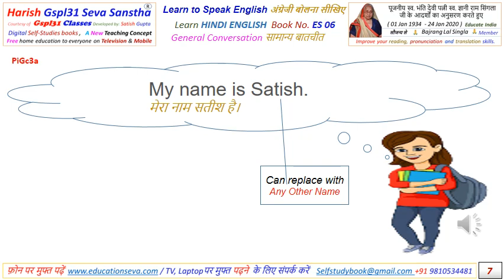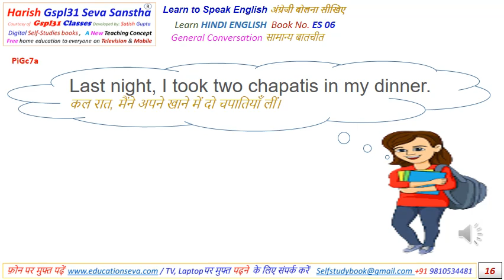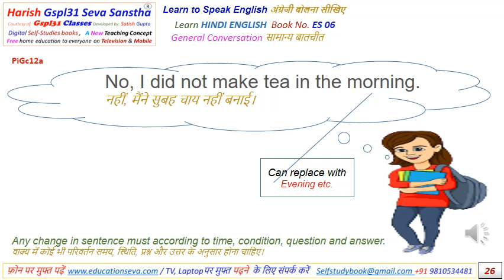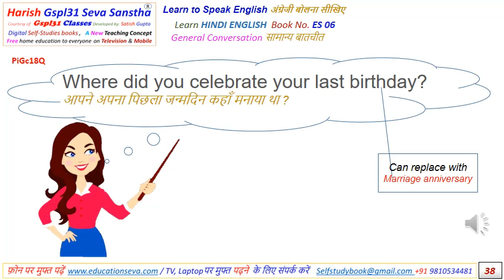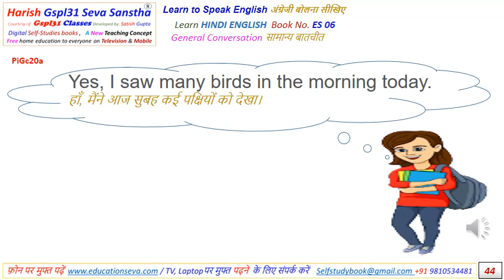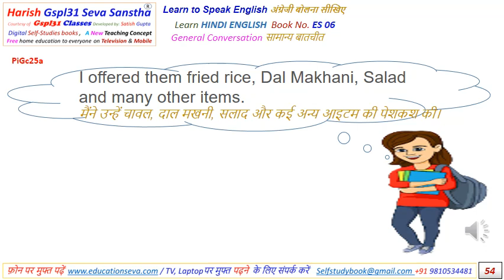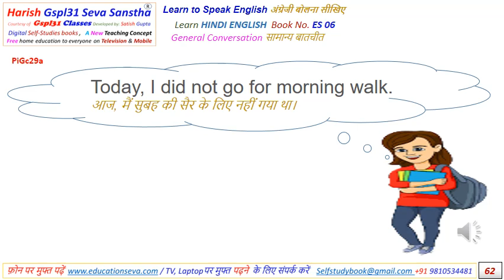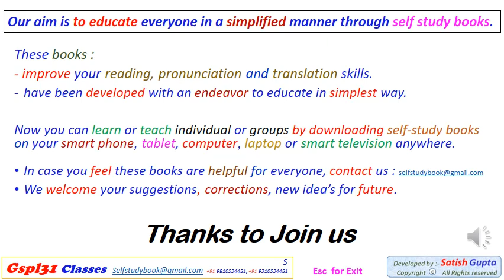English Speaking Past Indefinite Tense General Conversation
"Anywhere any time“ Free e-learning on phone .
Multiple Self-Study Digital books with maximum knowledge.
We are trying to teach English in easiest way with Hindi meaning and pronunciation.
 Our request to all, tell the students of all classes surrounding you.
Click on Free Study
Now uneducated person can study without help.
Learn Hindi, English and French.
 Definitely tell us your views.